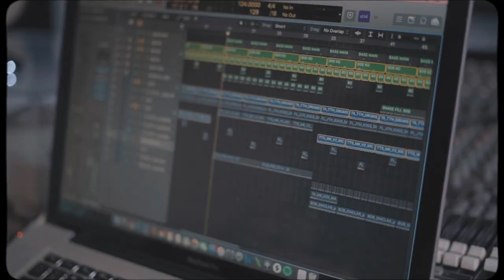The Playground Live Session | Kenny Gabriel Profile